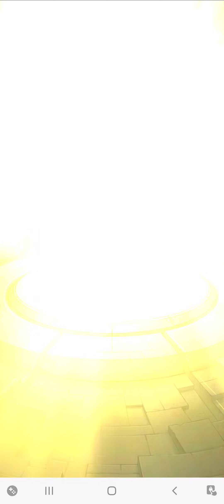オンリーαガチャ 期間限定星６確定ガチャ